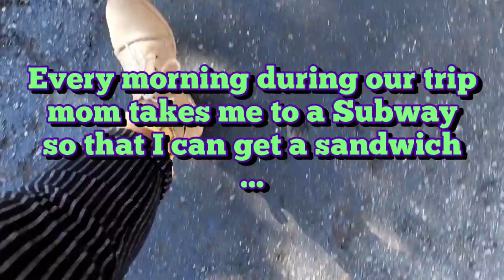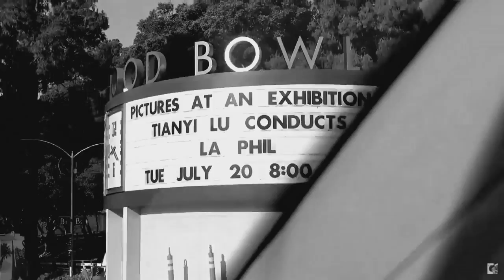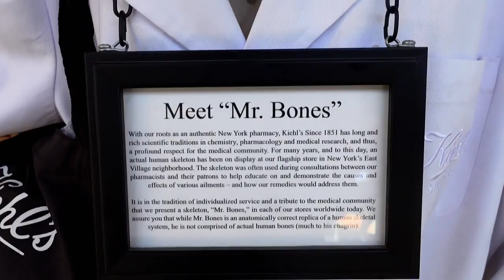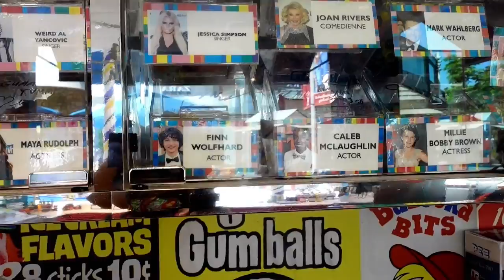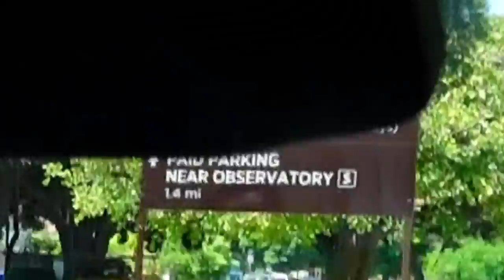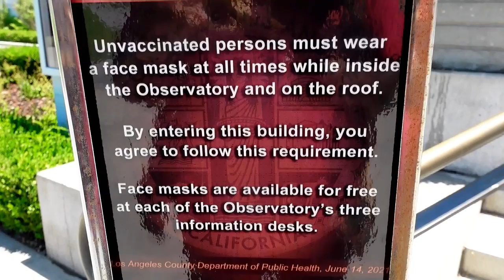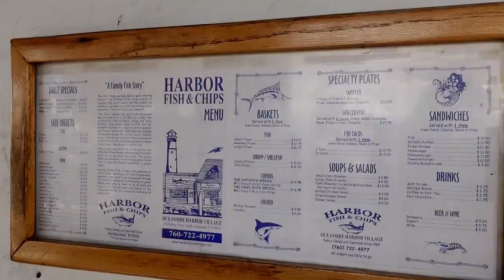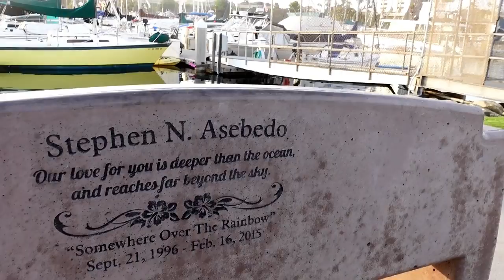TONS MORE TO SEE l Road Trip Day 3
Time stamps for ya:
0:00 - Good Morning!
4:00 - Breakfast time
8:52 - To the Warner Brothers Studio
14:36 - Change of plan
22:45 - The Farmers Market
40:00 - OMG this Farmers Market is huge
51:47 - Olivia performs a musical number
58:26 - Mini snack time
1:01:14 - To the Griffith Observatory
1:16:53 - Operation: leave LA
1:19:01 - Bathroom break
1:24:55 - To the hotel
1:32:48 - Dinner time
1:34:05 - On to the beach
1:37:33 - Olivia attempts to sing on the beach
1:42:29 - Goodnight

WHEEEEEEEWWWW THIS TOOK ME SO FREAKIN LONG TO COMPLETE!
Please watch as much as you can guys. I worked really hard on this one.
So sorry for going M.I.A again, I've spent all my editing time on this road trip vlog from 3 months ago hahaha.

Mom has been asking me and asking me and I've been putting it off because I knew it would just sap all my time and energy hahaha BUT ITS DONE NOW.
well...day 3 at least. I still have 3 more days worth of footage to go sighhhh

Anyway, I hope you guys had a wonderful day today and enjoy your weekends. and again, enjoy this video. This video is more for me and my families entertainment rather than you guys but now I can go back to creating cool fun videos for you guys to enjoy :D

See ya soon and as always-

~WELCOME TO OLIVIA LAND~